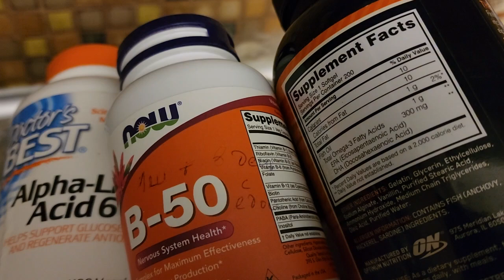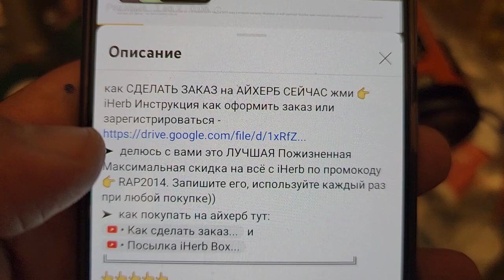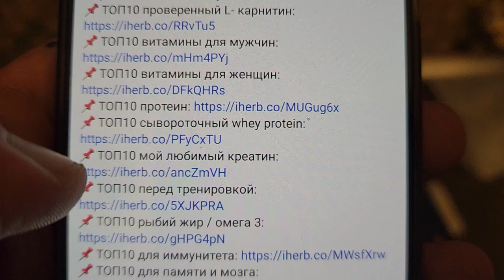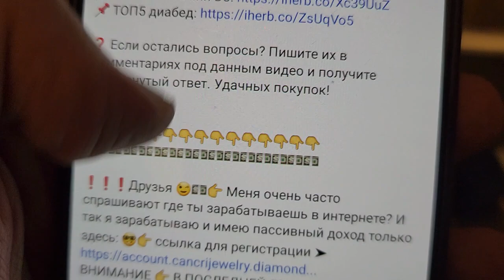iherb лучшее 2024. как заказать айхерб секрет хитрых покупателей.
В  Н  И  М  А  Н  И  Е

00:00 - iherb лучшее
00:31 - айхерб покупки
01:00 - code iherb
01:14 - айхерб витамины
01:25 - iherb как сделать заказ
02:01 - iherb отзывы
02:11 - заказ на iherb 2023
02:35 - айхерб промокод
02:49 - как заказать с айхерб